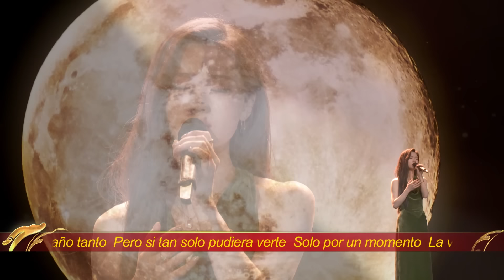Momentos destacados de la Gala de la Fiesta de la Primavera 2024 del Grupo del Medios de China (CMG)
Bienvenidos a la Gala de la Fiesta de la Primavera 2024 del Grupo de Medios de China. ¡Le invitamos a disfrutar de esta fiesta cultural anual y a dar la bienvenida al auspicioso Año del Loong, o el dragón chino!